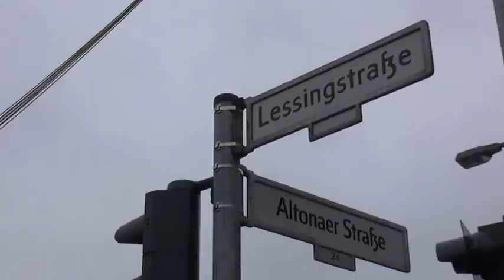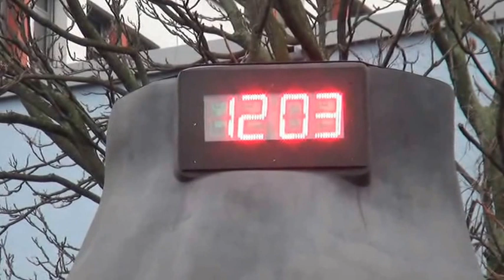2. Berliner Kinderfaschingsumzug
Nicht nur der Bär tanzt in Berlin, sondern auch die kleinsten unter den Karnevalisten wissen wie man feiert.
Das Motto des Kinderfaschingsumzug lautet: Schrill, rund und kunterbunt.
Organisiert wird die diesjährige Parade KarnevalKidsBerlin und dem Festkomitee Berliner Karneval.
Die Route führt vom Hansaplatz bis zur Universal Hall in der Gotzkowskystraße.